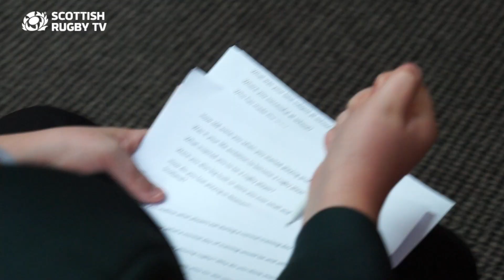20:15 Scotland's World Cup - Episode 19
The squad returns to St James Park as the team prepare for a crucial match in Pool B with Samoa plus we are with Excelsior Secondary School as they take part in a unique press conference featuring Richie Vernon, Tim Visser and Duncan Weir